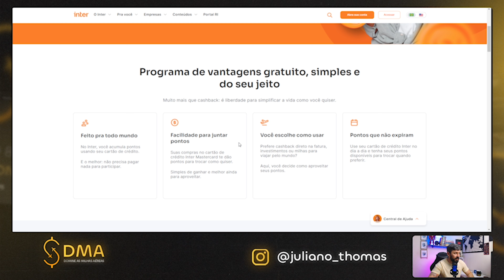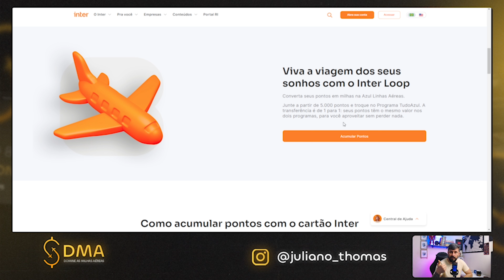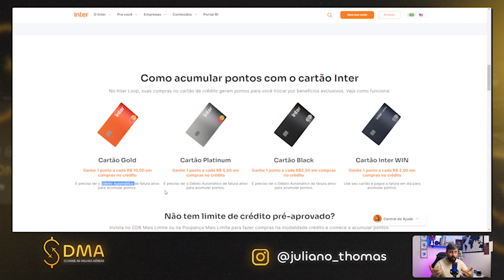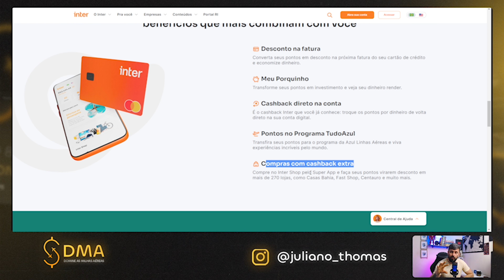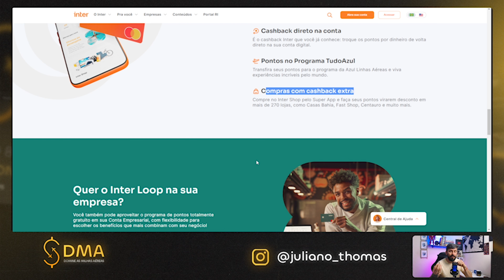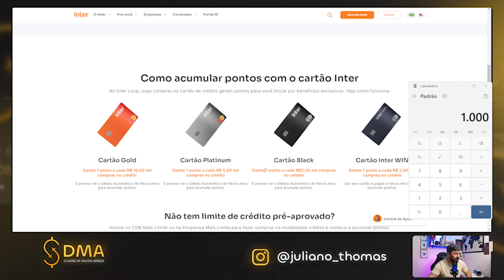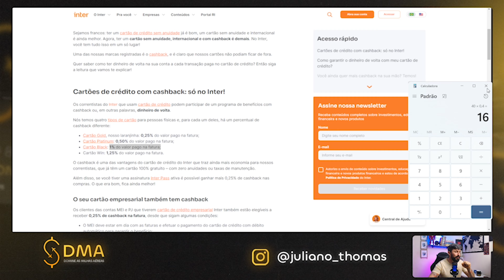⭐NOVO PROGRAMA DE PONTOS - inter LOOP!! Será que vale a pena?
Novo programa de pontos do banco INTER: INTER LOOP!!

Nesse vídeo vou fazer um panorama geral sobre esse novo programa de fidelidade, seu principais pontos e o que podemos esperar futuramente do banco Inter… Vou fazer uma comparação se vale a pena usar cashback ou acumular pontos.

Mas já adianto: Concorrência é ótimo para os clientes…

Descubra o segredo de transformar seus gastos em na sua viagem dos sonhos.
🔝💲TREINAMENTO DOMINE AS MILHAS AÉREAS 👇🏾👇🏾

💳OS SEGREDOS DOS CARTÕES DE CRÉDITO(Os bancos não querem que você saiba disso!!))

✅🗝️SUPER PLANILHA PARA CONTROLAR PONTOS/MILHAS E CARTÃO DE CRÉDITO

✅INDICAÇÃO PARA VOCÊ GANHAR R$20,00
ou usando o cupom de Juliano: jultho902